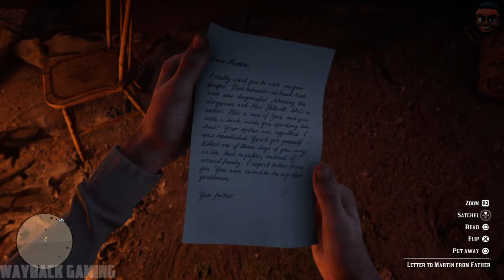Red Dead Redemption 2 - Mission 65 (Archeology For Beginners)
Arthur visits Rains Fall in Wapiti and they travel to a sacred Native American site in the Grizzlies East.